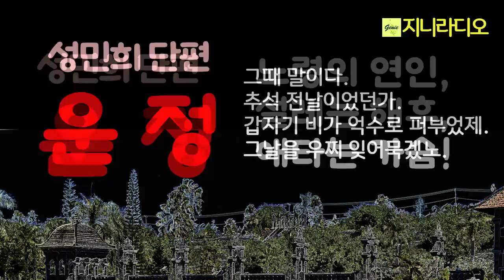성민희 단편 '운정'/ 설레는 마음으로 해후한 노령의 연인, 서로의 아픔을 보듬어줄 줄 알았는데, 아! 애타는 마음이여! / 책읽어주는여자/ 지니라디오/ 오디오북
*작품명; ‘운정’
(제76회 한국소설신인상 당선작)
*지은이; 성민희

[성민희 작가]
* 1973년 경남여고 졸업
  1975년 부산교육대학 국어교육학과 졸업
  2016년 경희사이버대학교 미디어문예창작학과 졸업
* 등단; 2023년 단편소설「운정」/제 76회 한국소설
* 수상경력/상훈; 2018년 한국산문 문학상/ 월간 한국산문
* 작품/저서; 2016년 수필집 『사람이 고향이다』/ 문학의 숲
   2021년 수필집 『아직도 뒤척이는 사랑』/ 소소담담

* 낭독을 허락해 주신 작가님께 감사드립니다.

[타임라인]
00:00:08  인트로
00:00:54  이야기 본문